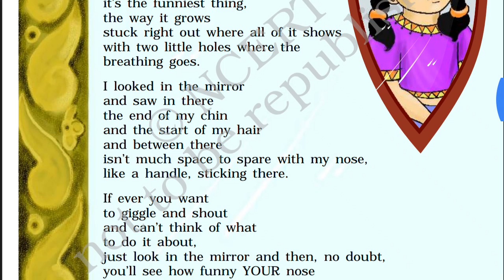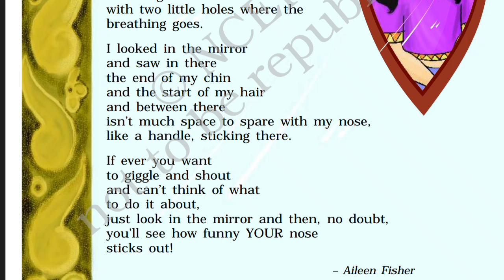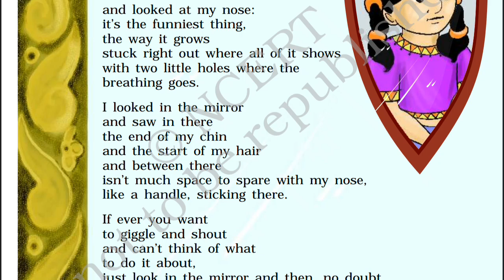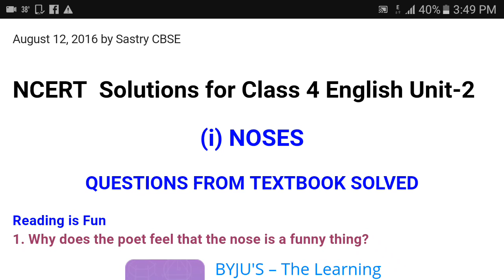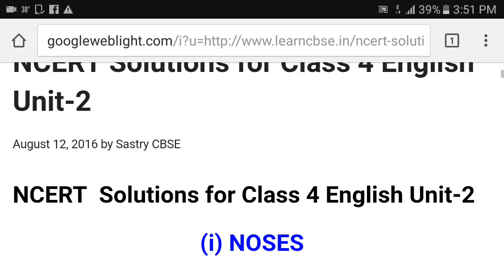Class 4 ( Noses ) poem of marigold. HINDI explanation. With solutions of exercises and new words.😤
poem noses of class 4 marigold ncert book.

poem :

and looked at my nose:
it’s the funniest thing,
the way it grows
stuck right out where all of it shows
with two little holes where the
breathing goes.
I looked in the mirror
and saw in there
the end of my chin
and the start of my hair
and between there
isn’t much space to spare with my nose,
like a handle, sticking there.
If ever you want
to giggle and shout
and can’t think of what
to do it about,
just look in the mirror and then, no doubt,
you’ll see how funny YOUR nose
sticks out!

New words / keywords:

1. Mirror : a surface of glass which reflects an image.

2. Funniest / funny : strange, difficult to explain or understand.

3. Breathing: the process of taking in air to the lungs and giving it out.

4. Space: a continuous area which is free, unoccupied and available.

5. Spare: something which is extra and available to use.

6. Sticking : to go past the surface or edge of something and be very easy to notice.

7. Giggle : to laugh lightly, in a silly way.

8. Shout: a loud cry, as an expression of a strong feeling.

9. Doubt : to feel uncertain about something.